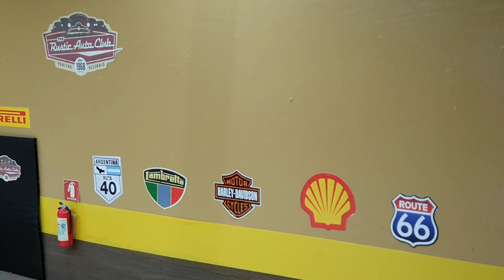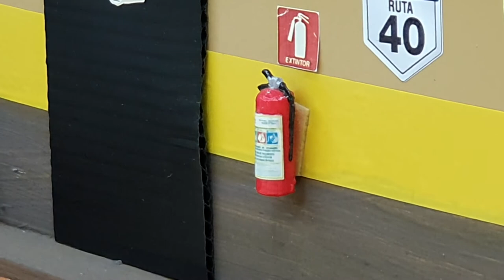Ganhamos dois novos estúdios para as miniaturas eheheheh 😃😃 🥰🥰